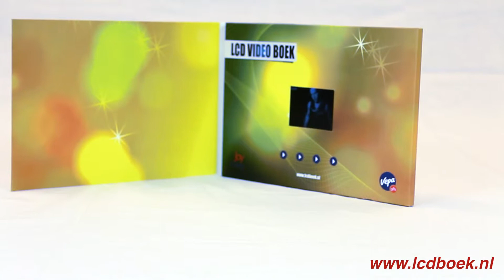LCD Boek | VepaGifts The Joy of Giving!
Bent u opzoek naar totaal wat anders?
Nieuw in Nederland: Het LCDboek, een innovatief relatiegeschenk om UW bedrijf interactief te presenteren.
Veras uw relaties en potentiële klanten met een persoonlijke videoboodschap!
Het LCDboek inclusief speaker, oplaadbatterij en usb kabel is leverbaar met een opslag capaciteit van maximaal 8 gigabyte.
Daarnaast heeft u de keuze uit een A4 of een A5 full colour omslag met bijbehorend LCD-scherm in 3 verschillende formaten